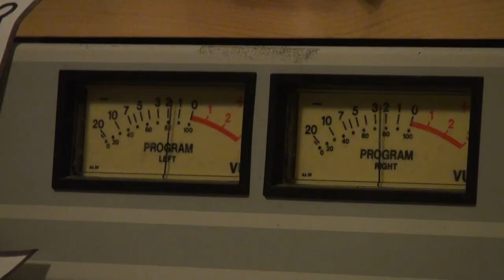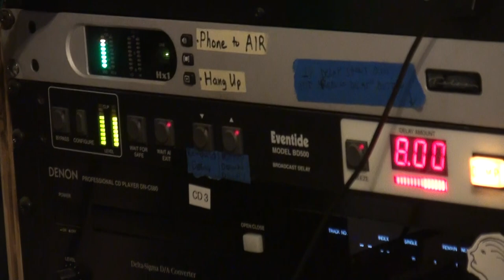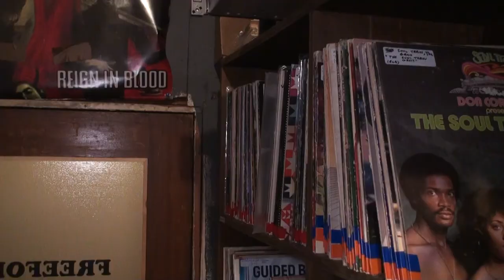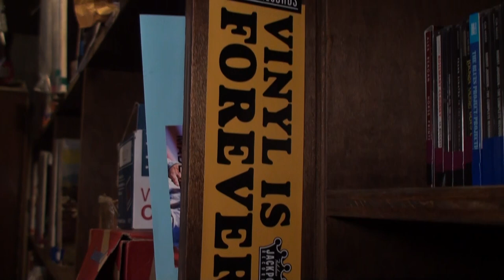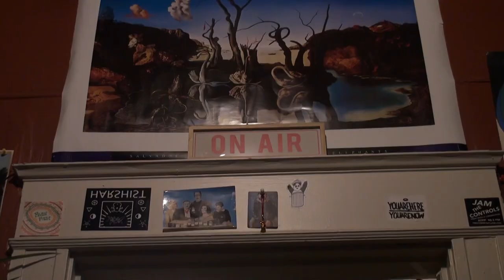Freeform Portland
Tired of listing to the same old songs on your radio? Well tune in to this! On 90.3 FM radio you can hear all different kinds of music from different Djs In Portland!